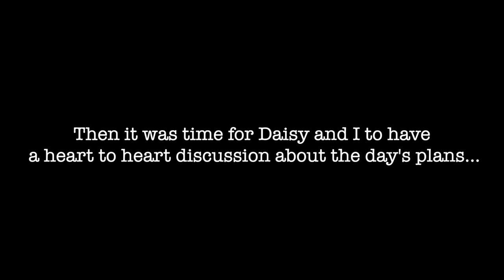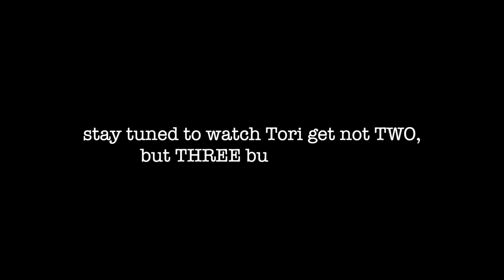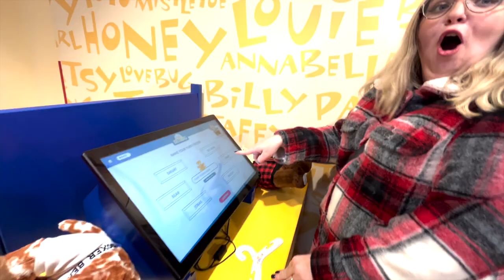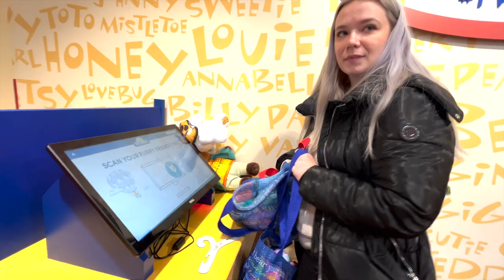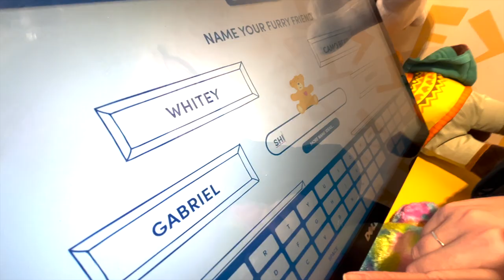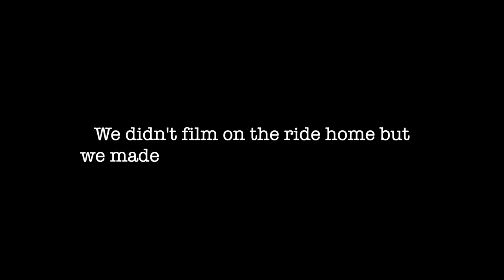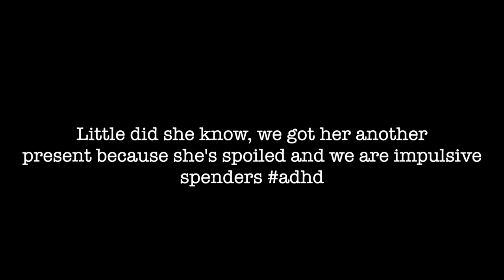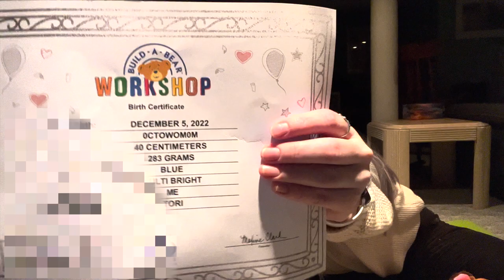The Most CHAOTIC Build-a-Bear Vlog You'll Ever Watch... | Tourette's & ADHD Vibes ᵘωᵘ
Hi friends! Boy oh boy do I have a video for you!! Today you are gonna watch THE MOST CHAOTIC BUILD-A-BEAR VLOG YOU'LL EVER WATCH. Tori & I went to Build-a-bear today and had a crazy time & vlogged the whole thing to bring you along with us. I have Tourette's (as y'all know) and Tori & I BOTH have ADHD so this is A WILD RIDE. Get ready. Get set. GOOOOOO ᵘωᵘ

As a girl with Tourette's, I would love to spread awareness and education about my disorder, as I feel it is quite misunderstood in today's society. The media has made it out to be a swearing disorder only, which is far from true. I hope this video will educate you on Tourette Syndrome and tic disorders! Life with Tourettes can be difficult, but just know that we're the same as everyone else...except for the fact we tic like clocks! (: